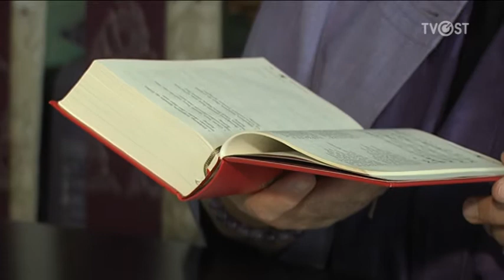Biskop Solveig Fiske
Biskop Solveig Fiske i Hamar Bispedømme har alltid mye å gjøre før og under julen. Hennes største ønske er fred for alle.